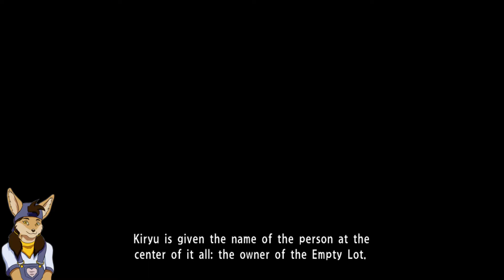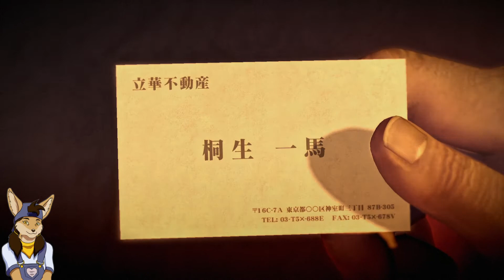Let's Play Yakuza 0 (Semi-Blind) (Part 18): A test of resolve